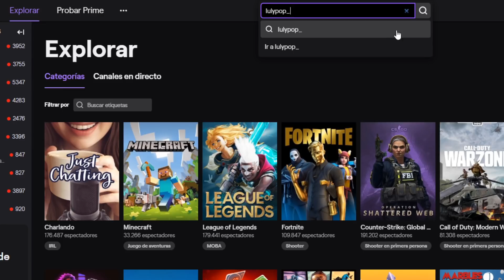MI FAN AC0SADOR y UN TRITÓN SE PELEAN por MI AMOR en ADOPT ME de ROBLOX 💔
🌸  ¡Holi mis Lulyt@s! Hoy estamos en un vídeo de Roblox en el que mi fan acosad0r y un tritón se pelearán por mi amor en adopt me!

Laura CG
Apartado 1563
46002-Valencia

¡Besitos!